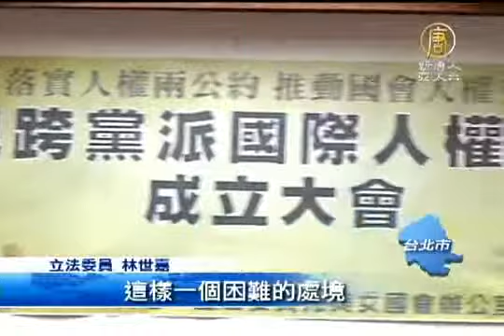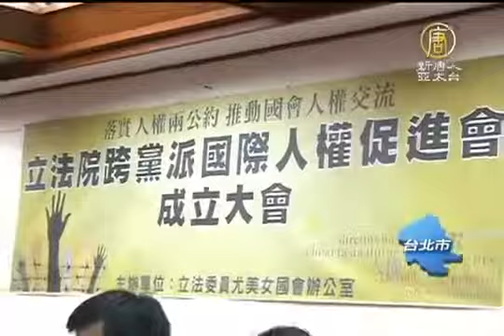【器官移植 活摘器官】關注活摘 立院首創跨黨派國際人權促進會